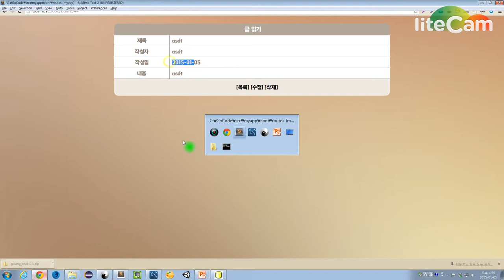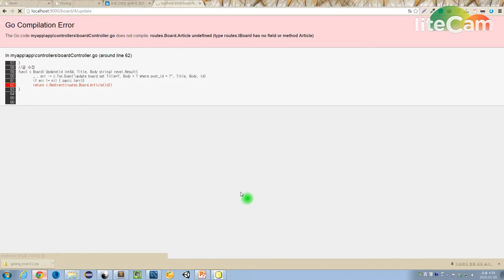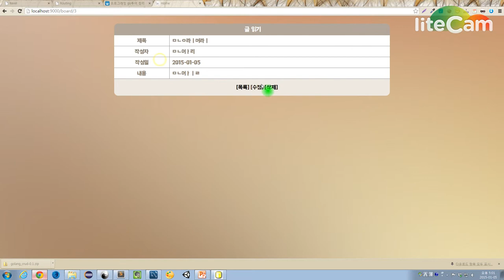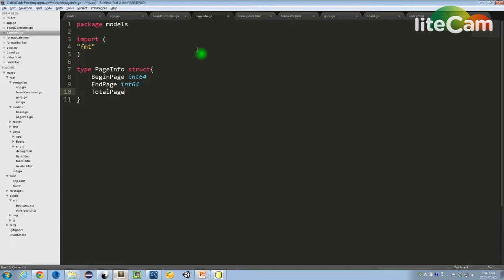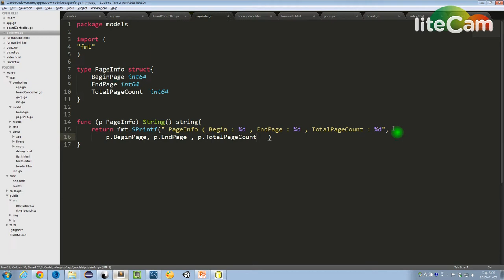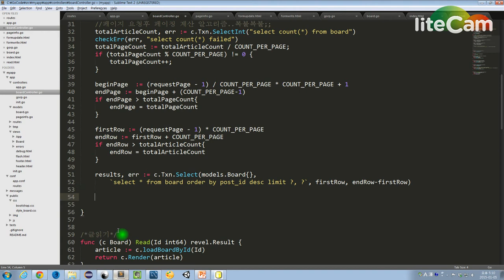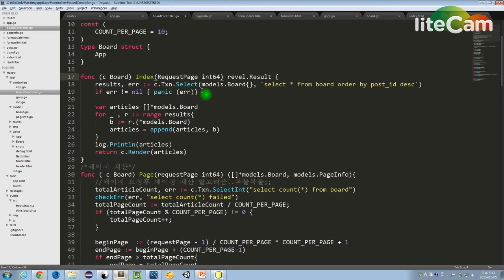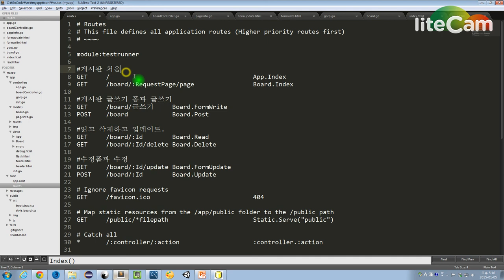Go페이징게시판 7 페이징1